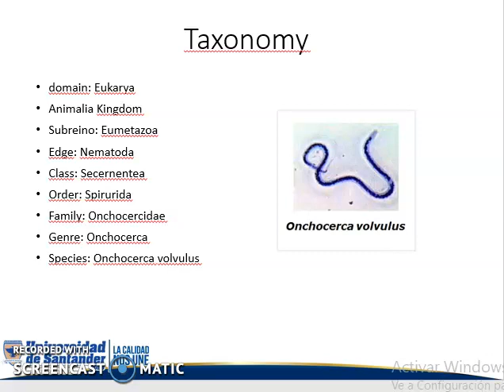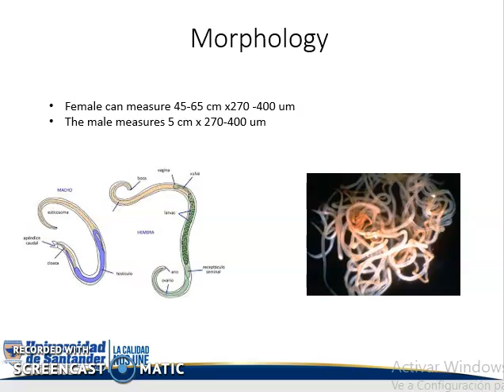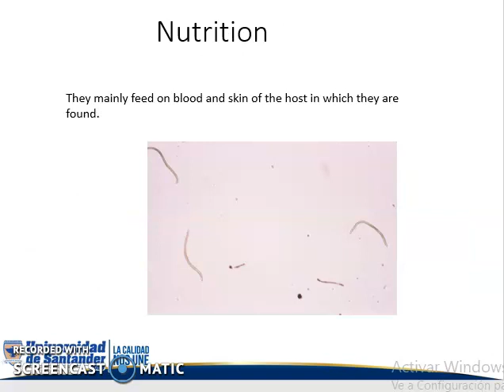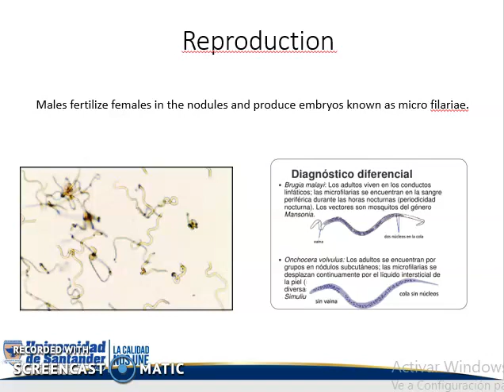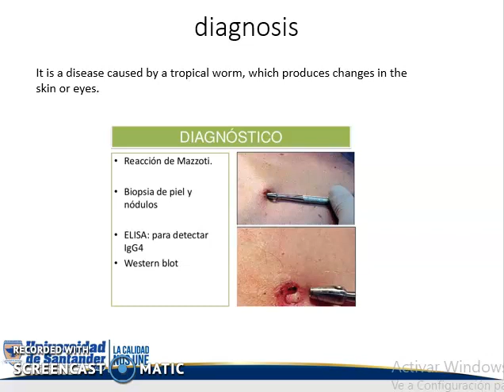Onchocerca - Parasitologia Veterinaria